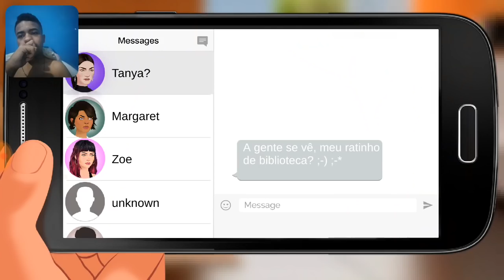ZOE HISTÓRIA INTERATIVA #100 - ZOE FOI PRESA, ALGUÉM MATA ESSE TIM PELO AMOR DE DEUS